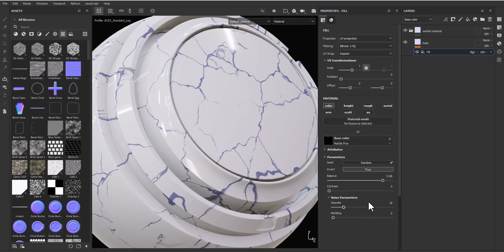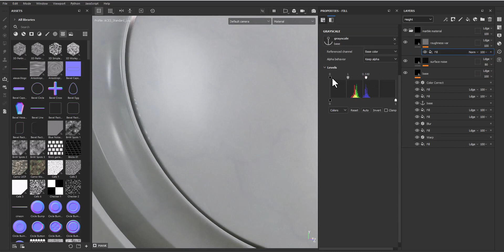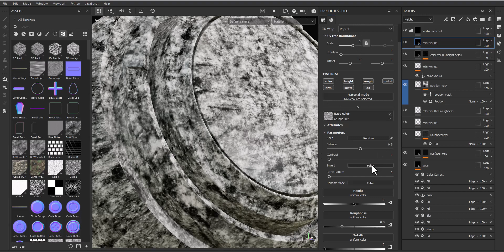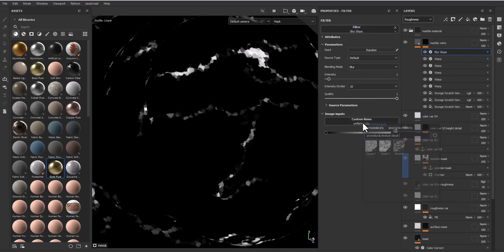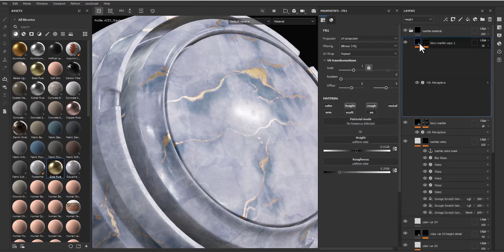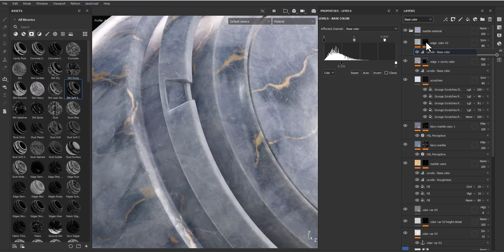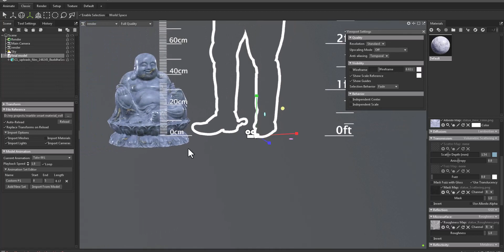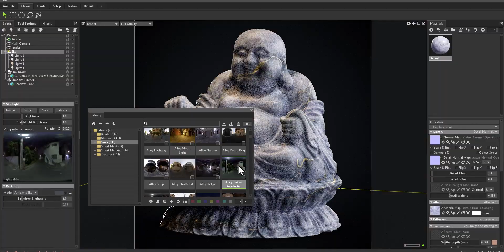Substance 3d painter Tutorial | making marble material and rendering statue in marmoset tool bag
in this tutorial you will lean how to make a marble smart material and put it on a statue and render it with marmoset toolbag.

you can find this marble materials on my stores